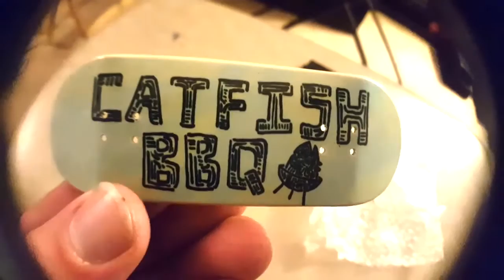Catfishbbq unboxing Custom Deck & Tee Shirt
Super sick deck and shirt I got from the homie Vlad!